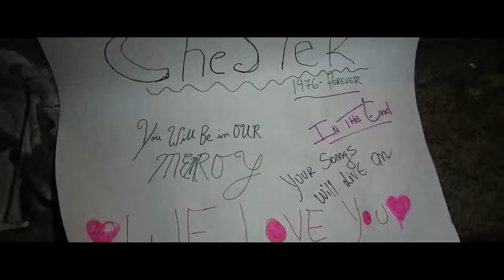Linkin Park ft 2Pac In The End Chester Tribute